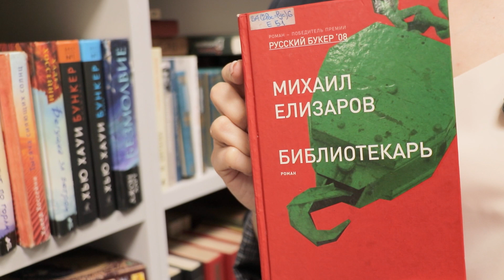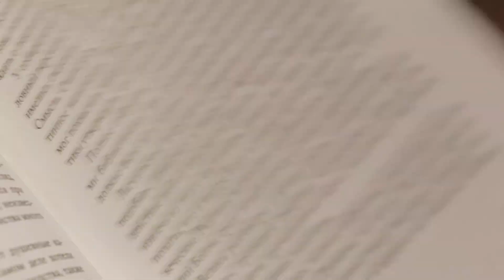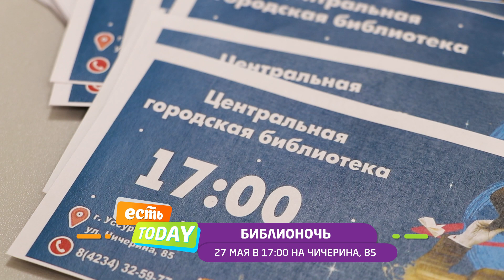СОВСЕМ ОБОЗРЕЛА. "Библиотекарь" Михаил Елизаров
Михаил Елизаров - современный российский писатель, автор песен. В 2007ом году в свет вышел его роман "Библиотекарь", который получил одну из престижных отечественных премий "Русский Букер". Жанр книги определяют как магический реализм. Вместе с героями мы попадаем во времена недавнего распада Советского Союза. Действие строится вокруг библиотек, но не в привычном нам понимании. А подробнее об этой книге расскажет Анна Клыга в новом выпуске рубрики "Совсем обозрела".